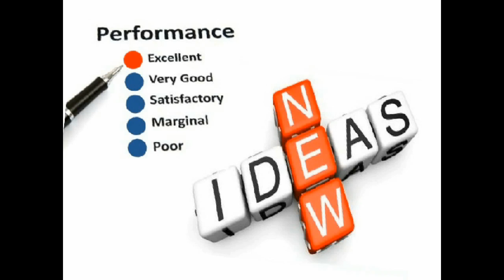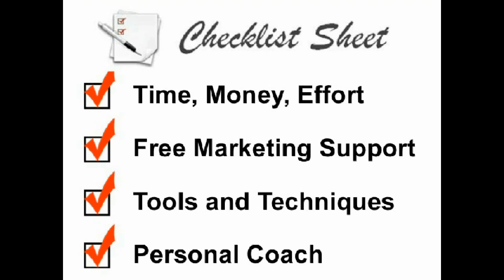Bob Nelson, Training, Coaching, Consulting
Whether you're looking to close, go out of business, move, downsize, or retire from business, or just need help, you'll find related questions and problem-solving suggestions for the skills you need to succeed.